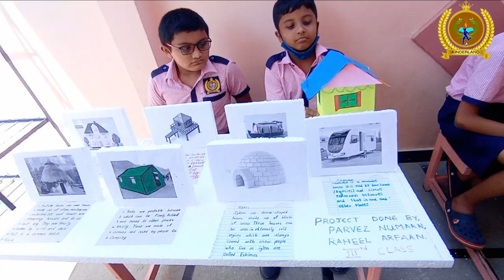KINDERLAND - Science fair (06/05/2022)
Kinderland students demonstrate exceptional dedication and commitment as they prepare exhibits for the school science fair amid the challenges of the COVID-19 pandemic. Special thanks to parents, management, and staff for their motivation and support in guiding students to create impressive displays. Hats off to the students for showcasing enthusiasm and interest in scientific exploration. Your collective efforts make the science fair a testament to resilience and a celebration of curiosity.